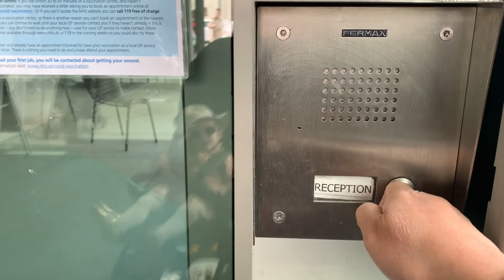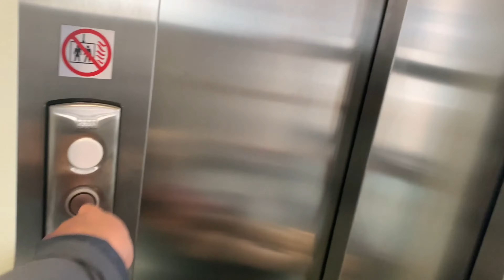Vlog # 31| BABY GETS HER 1 YEAR IMMUNISATION!| WHAT TO EXPECT 2021 | UK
Hello lovelies, hope everyone is doing well. I have followed the Doctor's advised to give Haley a paracetamol before she go to bed. She was doing well she didn't have a high temperature and slept through the night.  However, I would expect high temperature and rashes in the next 6 weeks or so. Hope everything will be fine. Cheers.